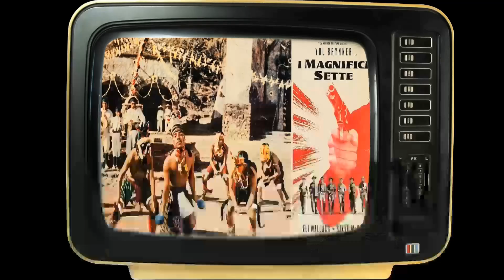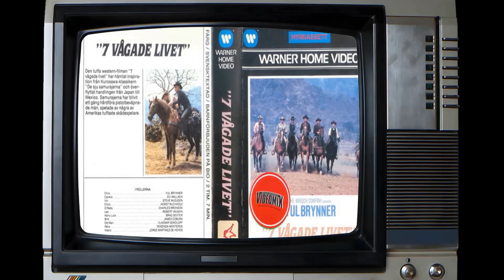School Polls Indicate: The Magnificent Seven Movie Is an Unacknowledged Name Among Students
Yul Brynner as Chris Larabee Adams
Eli Wallach as Calvera
Steve McQueen as Vin Tanner
Horst Buchholz as Chico
Charles Bronson as Bernardo O'Reilly
Robert Vaughn as Lee
Brad Dexter as Harry Luck
James Coburn as Britt
Jorge Martínez de Hoyos as Hilario
Vladimir Sokoloff as Old Man
Rosenda Monteros as Petra
Rico Alaniz as Sotero
Pepe Hern as Tomas
Natividad Vacío as Villager
Mario Navarro as Boy with O'Reilly
Danny Bravo as Boy with O'Reilly
John A. Alonzo as Miguel
Enrique Lucero as Villager
Alex Montoya as Villager
Robert J. Wilke as Wallace
Val Avery as Henry
Whit Bissell as Chamlee
Bing Russell as Robert
Manuel Alvarado as Bartender
Henry Amargo as Villager
José Chávez as Rafael - Villager Killed by Calvera
Roberto Contreras as Villager
Jim Davis as Gunman at Boot Hill
Valentin de Vargas as Santos - Calvera Henchman
Larry Duran as Calvera Henchman
Victor French as Front Office Clerk
Edwin Max as Dice dealer in Saloon
Lalo Rios as Calvera henchman
Joseph Ruskin as Flynn